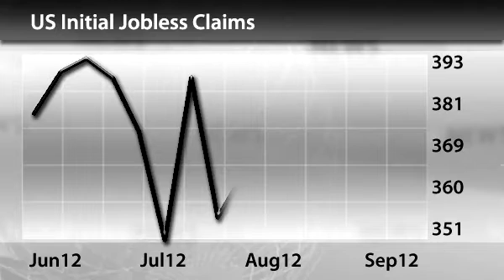InstaForex News 21 September. US Jobless Claims Fell Short of Expectations